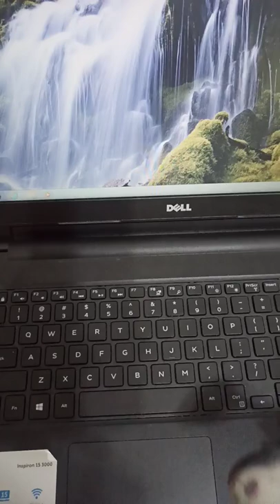How to press "H" with a spoon